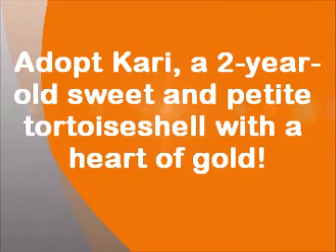Meet Kari, head-rub lover -- ADOPTED!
Adopt Kari! She's sweet and petite with a heart of gold. Kari may be timid when she first meets people, but with a little sweet talk, she will look up at you with her gentle golden eyes and bow her head for a nice head rub. After being on her own for a while, Kari is looking forward to having a secure place to lay her head and a new human companion to show her love to. Kari will melt your heart and is waiting to meet you today at the Seattle Humane Society. Start your new year off right with a feline companion to share your life with!